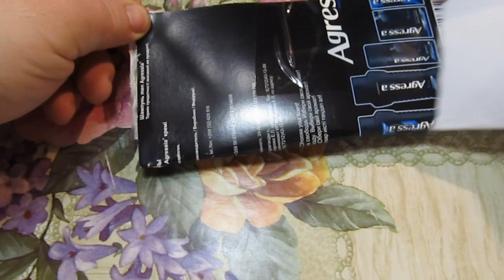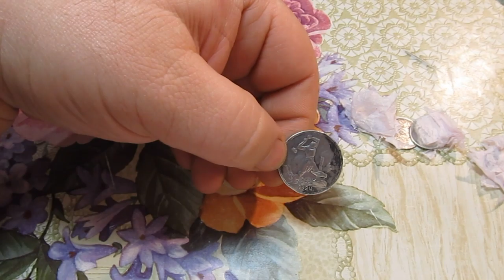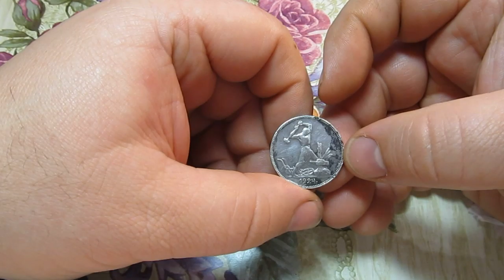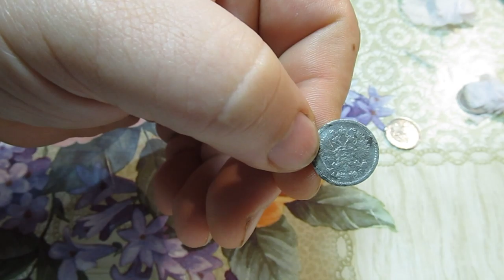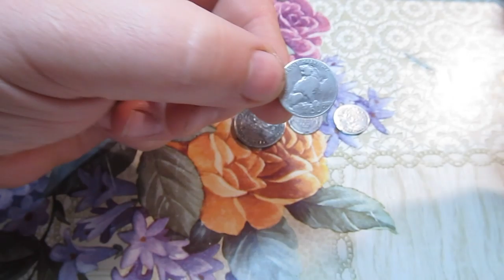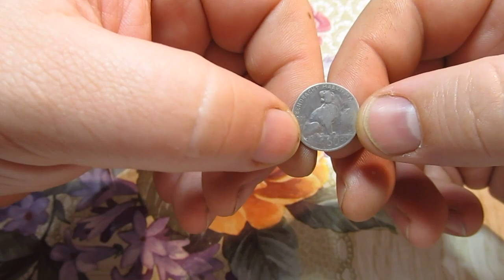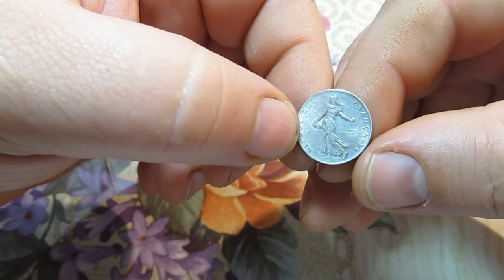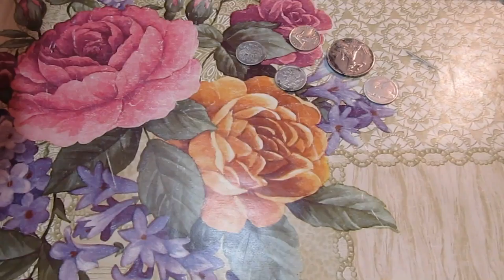Посылка с серебряными монетами - цены на них.